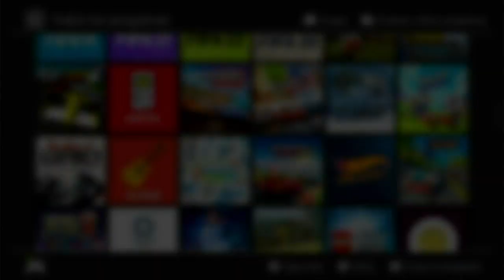Golazo! Switch - Capture Card Test (29/08/2023) - Helvetios Star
Test Video of the Day

LouMario01#6428 (helvetios_01yt)

Espero que os haya gustado/I hope you like it

Disfruten del Vídeo/Enjoy the Video

Hecho por/Made by: Helvetios Star